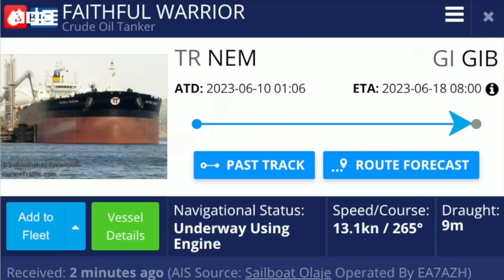Greece boat disaster: BBC investigation casts doubt on coastguard's claims | BBC Verify - BBC URDU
بی بی سی نے بدھ کے روز تارکین وطن کی کشتی تباہ ہونے کے بارے میں یونانی کوسٹ گارڈ کے دعووں پر شک ظاہر کرنے والے شواہد حاصل کیے ہیں۔ اس واقعے میں سینکڑوں افراد کے ہلاک ہونے کا خدشہ ہے۔

علاقے میں دیگر بحری جہازوں کی نقل و حرکت کے جائزے سے پتہ چلتا ہے کہ کشتی الٹنے سے پہلے کم از کم سات گھنٹے تک ایک ہی جگہ کھڑی تھی۔

یونانی کوسٹ گارڈ کا اب بھی دعویٰ ہے کہ ان گھنٹوں کے دوران کشتی اٹلی کے راستے پر تھی اور اسے بچانے کی ضرورت نہیں تھی۔

یونانی حکام نے ابھی تک بی بی سی کے نتائج پر کوئی ردعمل ظاہر نہیں کیا ہے۔